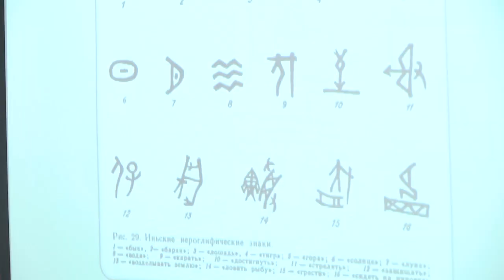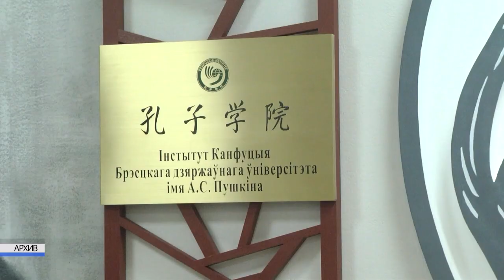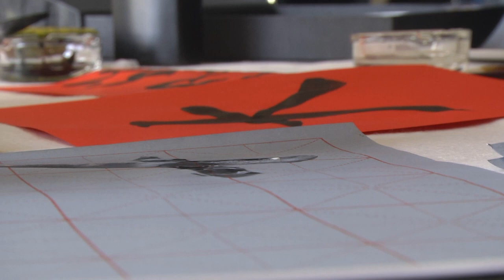2022-04-29 г. Брест. День открытых дверей в институте Конфуция БрГУ. Новости на Буг-ТВ.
День открытых дверей в институте Конфуция БрГУ им. А. Пушкина.
Истории дипломатических отношений Беларуси и Китая уже более трех десятков лет. За это время было сделано немало, но самое главное это то, что совместные проекты продолжают реализовываться. Так уже около двух лет на базе Брестского государственного университета имени Пушкина работает институт Конфуция. Он стал четвертым учреждением такого типа в Беларуси, и сегодня образовательная площадка пользуется популярностью. На днях в вузе состоялся День открытых дверей. Чем удивляли и радовали горожан представители центра культуры Поднебесной - знают наши корреспонденты.